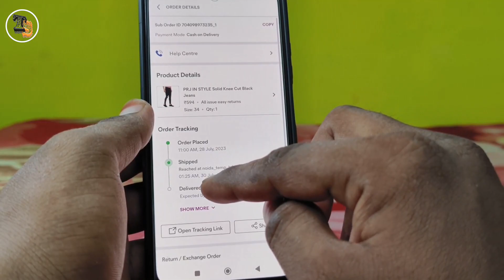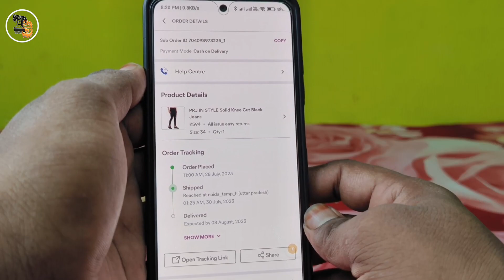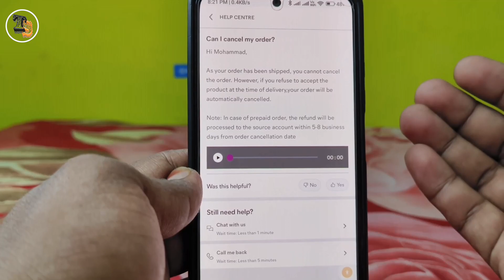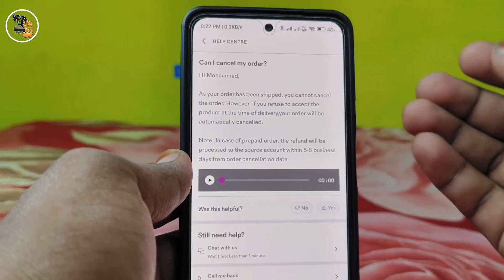Meeso Order Shipped ho gya kaise cancel kare | how to cancel shipped order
dosto agar aapka bhi meeso par order shipped ho gya hai aur aap ko kahi bhi cancel karne ka option dekhne ko nahi mil rha hai to aaj ke is video me maine bataya hai kaise aap shipped order ko cancel karenge.